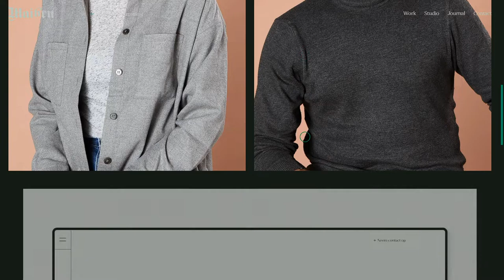Maibru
a Stunner web design work by Maibru from The Netherlands was awarded the Orpetron Web Design Appreciation certification on Aug 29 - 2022. Congratulations🎊
Maibru is a creative studio for brand strategy and digital design. We create ideas, services and products that close the gap between brands and their audience.